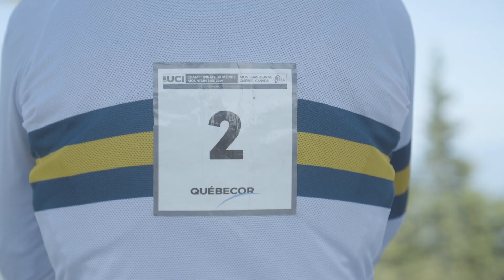DH World Champs 2019 in Mount-Sainte-Anne with Troy Brosnan | Fab's Flashbacks Episode 1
Our resident Frenchy, wise elder of the Canyon CLLCTV, Fabien Barel takes us on a journey to the past with Fab's Flashbacks!

First up is last year's 2019 World Champs in Mont Sainte Anne.

Filmed and edited by @creativeconcept.tv